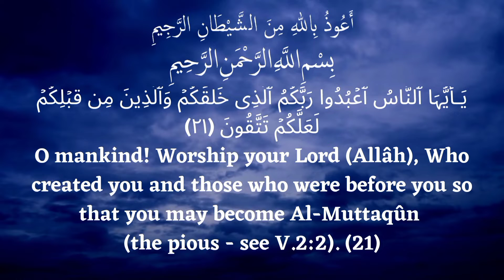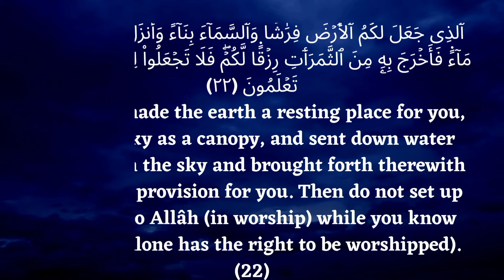Surah Al-Baqarah Ayat 21-22 | surah baqarah ayat 21-22 tarjuma ke sath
Surah Al-Baqarah Ayat 21-22 translation in Urdu/ sura baqara Ayat 21-22 Tarjuma
recited_by @Saîra Shah
O mankind! worship your Lord, Who hath created you and those before you, so that ye may ward off (evil). (21) Who hath appointed the earth a resting-place for you, and the sky a canopy; and causeth water to pour down from the sky, thereby producing fruits as food for you. And do not set up rivals to Allah when ye know (better). (22)